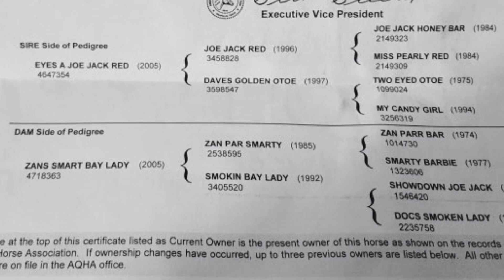Eyes A Smart Joe